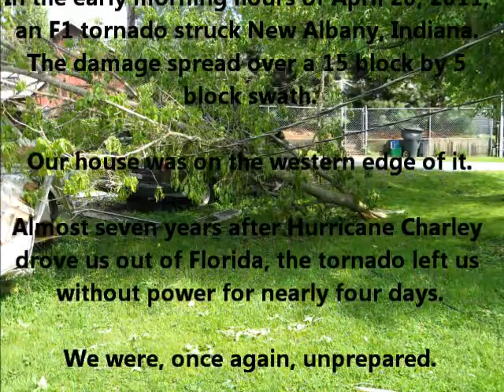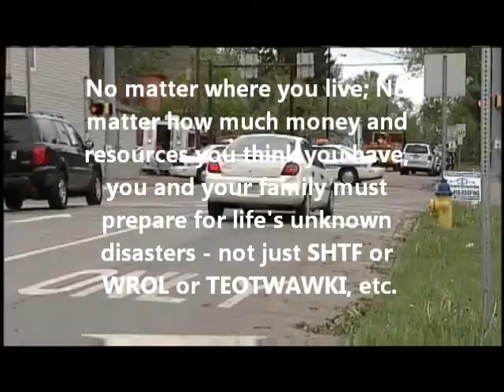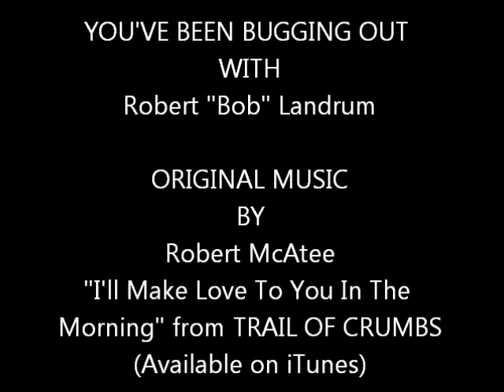Why Should I Prep (Part 2)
Nearly seven years after Hurricane Charley, an F1 tornado struck near our home in New Albany, Indiana. We were without power for four days. This became the last straw and it directly led to me becoming a prepper.

ORIGINAL VIDEO: Courtesy of WLKY TV Channel 32.1 Louisville, KY.